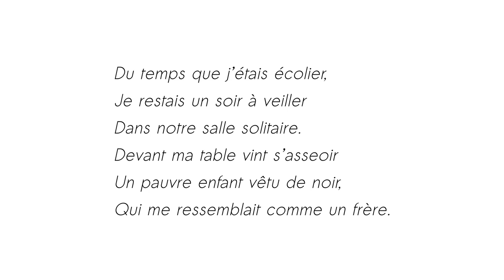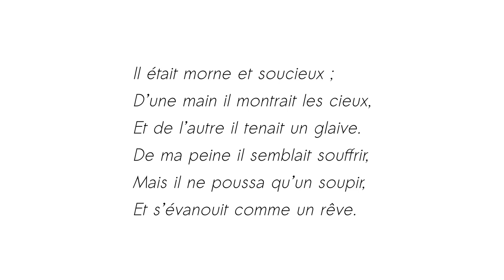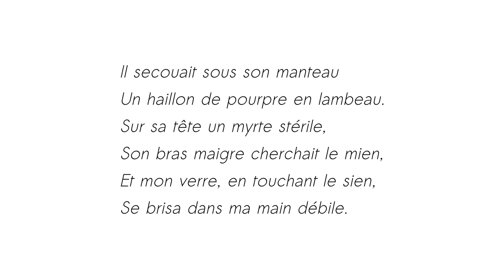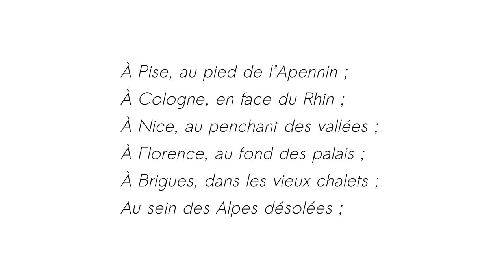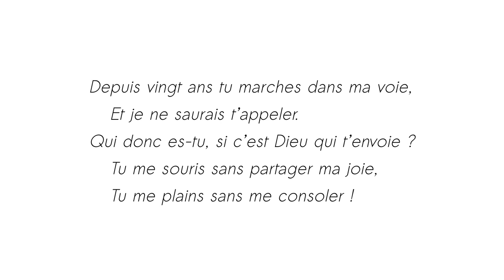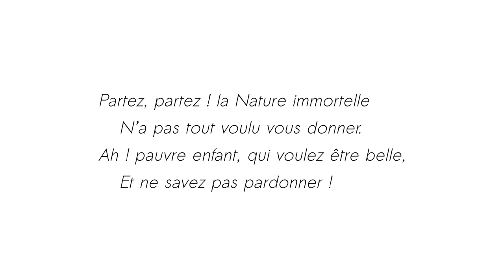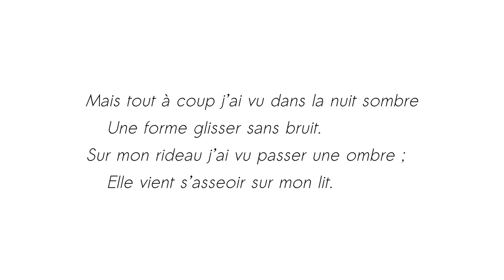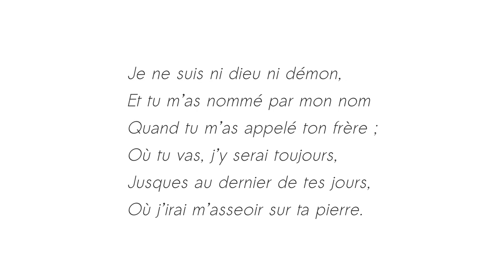La Nuit de décembre - Alfred de Musset - Thalie Envolée (HD)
Enregistrement audio du texte « La Nuit de décembre » d'Alfred de Musset dans le cadre du projet Thalie Envolée

Crédits :

Texte : Alfred de Musset
Interprétation : Bernard Gahide
Direction : Julie Verleye
Captation & Mixage : Matthieu Van Dyck
Vidéo : Antoine Motte dit Falisse
Piano : Beethoven - Paul Pitman (CC-PD)